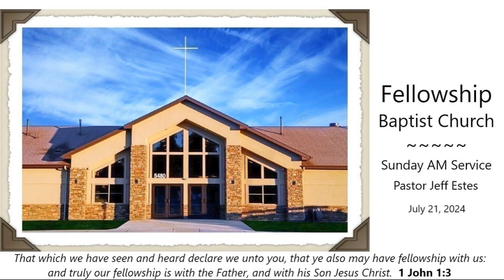Jul 21, 2024 AM - 2 Cor 13:7-10 - Avoiding Evil, Pt 2.